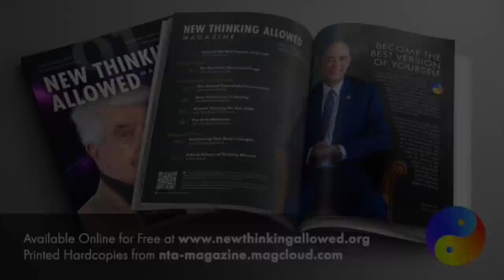Psychedelics and the Soul with Rachel Harris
Rachel Harris, PhD, a psychologist, is author of Listening to Ayahuasca: New Hope for Depression, Addictions, PTSD, and Anxiety. Her newest book is Swimming in the Sacred: Wisdom from the Psychedelic Underground. Her website is

In this interview she shares insights gleaned from interviews with fifteen women who serve as spiritual guides during psychedelic experiences.

00:00:00 Introduction
00:03:13 Fearlessness
00:11:59 Apprecticeship
00:28:35 The western mindset
00:41:07 Psychotherapeutic lineage
00:55:41 The underground
01:09:02 Conclusion

To buy a high-quality, printed version of the New Thinking Allowed Magazine, go to nta-magazine.magcloud.com.

Download and read Jeffrey Mishlove's Grand Prize essay in the Bigelow Institute competition, Beyond the Brain: The Survival of Human Consciousness After Permanent Bodily Death.

To order Listening to Ayahuasca: New Hope for Depression, Addictions, PTSD, and Anxiety by Rachel Harris, To order Swimming in the Sacred: Wisdom from the Psychedelic Underground by Rachel Harris, go